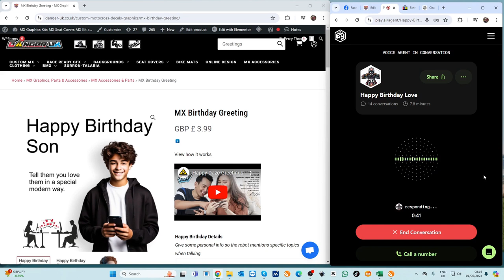How we send out Happy Birthday Greetings, better than a card.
Danger UK MX Graphics
Seat Covers, MX Race Wear, Bike Mats, Shoes, Chairs and Gazebo Canopies.
Full custom products shipped out in 2-5 days.